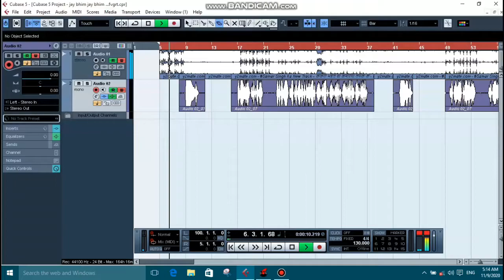Audio | le aawa nilki chunariya lapak ke | manish gautam | bhimwadi song | new bhim song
My Content:-
song: le aawa nilki chunariya lapak ke
Lyrics: manish gautam
Singer: Manish Gautam
Recording: Jkb Music Recording Studio
Poster: Manish Gautam
Video Editing: Jkb Team
Label: Manish Gautam Jkb

Note:-
The purpose of this video is only for people's entertainment, it has not been made for any kind of personal gain, this video has been made to entertain people in the society, if by mistake anyone gets offended by this video, please forgive me. Thank you very much for doing this.

Youtube : Manish Gautam Jkb

Manish Gautam Jkb
Manish Gautam song
Manish Gautam new song
Manish Gautam Vlogs
Manish Gautam ka nya gaana
Manish Gautam Bhim song
Manish gautam new vlog video
Manish Gautam Ravidas song
Manish Gautam live song
Manish Gautam bhojpuri song
Manish gatuam pepsi song
Manish gautam jay bhim bolna sauka hai hamari
dainiya hamr mariye jayi
bhim jaynti
ravidas ji ke mela song
baji baba saheb ji ke gaan
sant siromani ravidas ji song
superhit avdhi bhim song
Ke likhe bharat  ke samvidhnwa
Mai mor biyhwa karade marila ke layika se
fulpur ajamgarh me abhnandan hai
budhwa daru pike aawe song manish gautam
nara lagala jay bhim ke
chamar ji ke jaan
shivam verman song manish gautam
Pradeep kumar bauddha song Manish gautam
15 august ka vlog video manish gautam
mera bharat song manish gautam
kanshi ram song manish gautam
kanshi ram ji ka gaana
Kanshiram
Manuwd jad se khatam kri bhim army
bhimwadi marda
happy birthday shivangi mam
jati me hum chamran hayi
pepsi song pradeep kumar bauddha
layika chamran ke b
baba saheb amar rahe
monika gautam birthday vlog video
full masti at tanda river vlog manish gautam
thanks for love my birthday manish gautam vlog video
1st anniversry manish gautam ka studio
Manish gautam ka studio
Jkb music recording studio
tujhase naraj nahi jindagi manish gautam vidoe
Full masti cycle ride manish gatuam
Happy birthday monika birhday song
Manish gautam monika gautam
Ambedkar nagar me yek aisa park hia jaha jaane ke bad aap baar baar jayenge wala vlog video
tu aata hai seene me manish gautam ka cover song
sata ke paisa chamar ji se lego manish gautam
happy birthday bhim ji nisha naina raja aawe ke ba aprial
budda dhamma song manish gautam hum bhimwanshi song
hum bhimwadi song
manish gatuam ka gaana
suno up jay bhim bolat chala song manish gautam
baba saheb song manish gautam